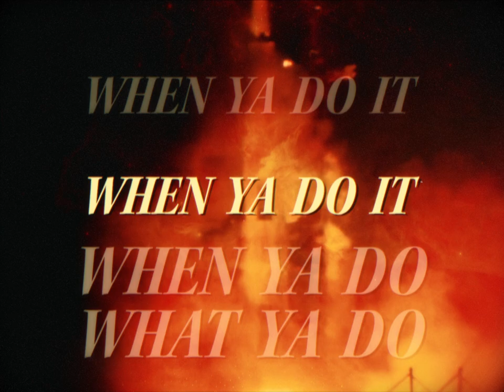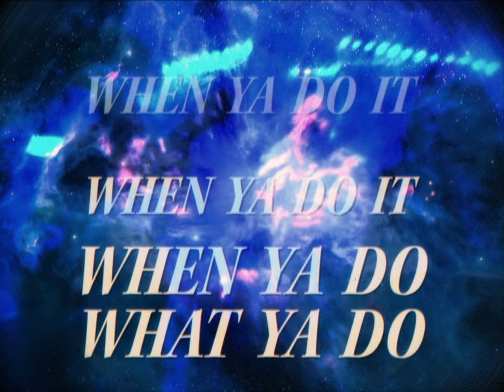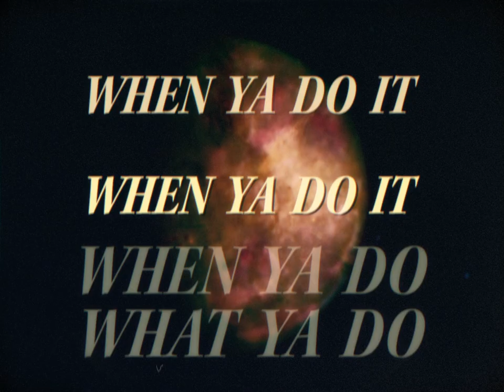FROM HERE TO THE MOON (single edit) - Matt Pearce & The Mutiny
The latest release from my album 'The Soul Food Store', some cosmic boogie for y'all...

Matt Pearce: vocals, guitar
Joe Lazarus: Drums
Daliah Sherrington: vocals
Jon Moody: Keyboards
Kelpie McKenzie: Bass
Steve Beighton: saxophone

Thanks to the Mutineers Ollie Dixon, Ghost, Chris Burgham, Pete Back and Suzy K.

Song recorded at Soup Studios (Lightship 95 Recording Studios), produced and arranged by Matt Pearce, engineered by Dave Holmes, mixed by Tony Newton, mastered by Ade Emsley.

Video directed and created by JJ Eringa.

Live footage by Dave Barnes, Steve Russ and UK Live Metal.
Logo design by Sean De Burca.
Photos by Tina K.